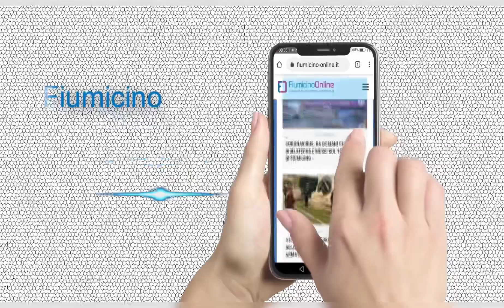Fiumicino, inaugurata l’opera “Tra Cielo e Mare”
Fiumicino, inaugurata l'opera del maestro scultore Bruno Liberatore, "Tra cielo e mare", posta all'interno della rotonda di Via Coccia di Morto.